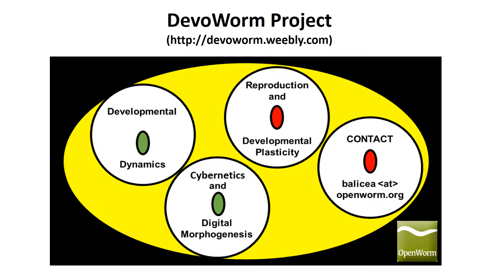45-second DevoWorm Project Preview Video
45-second DevoWorm project preview video. A short overview of the DevoWorm project, circa December 2016.